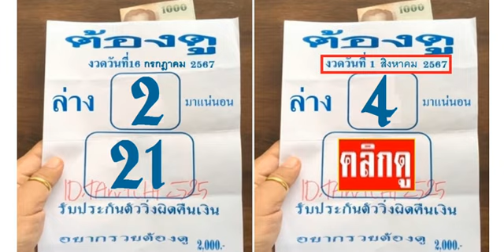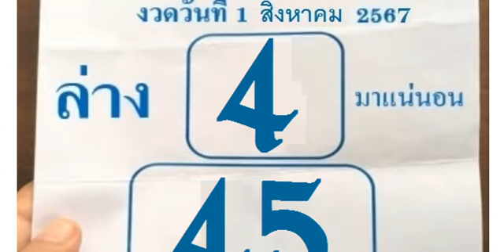🇹🇭2-3ตัวบนล่าง 100%🇹🇭 หว ยเ ด็ด หว ย ต้ อง ดู 2 ตั ว ล่ าง งวด วัน ที่ 01/08/67